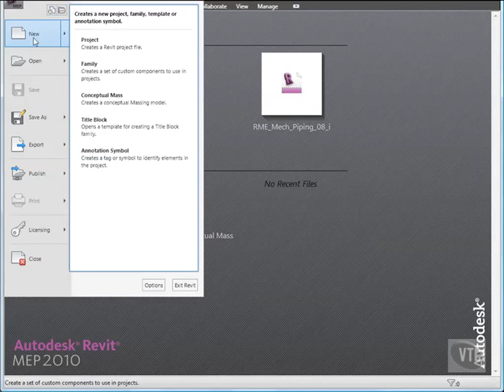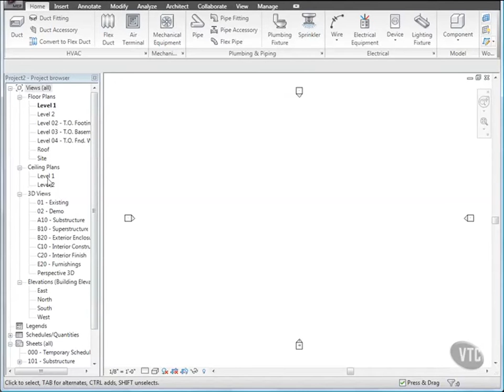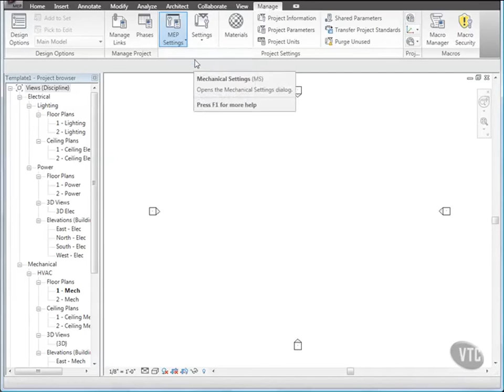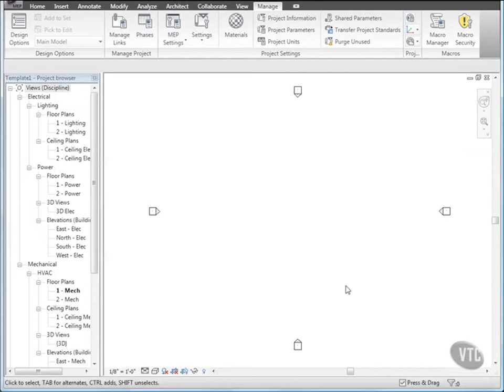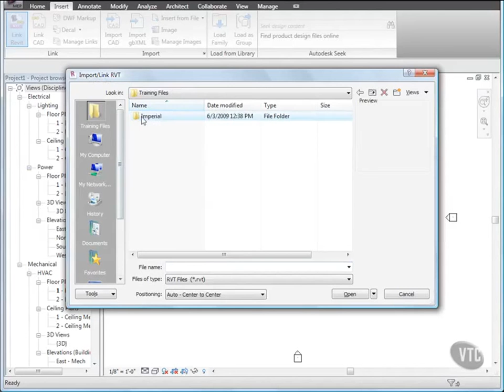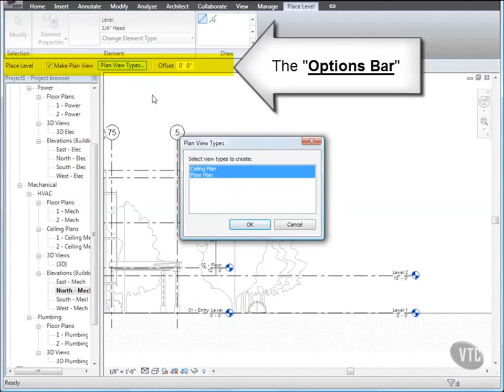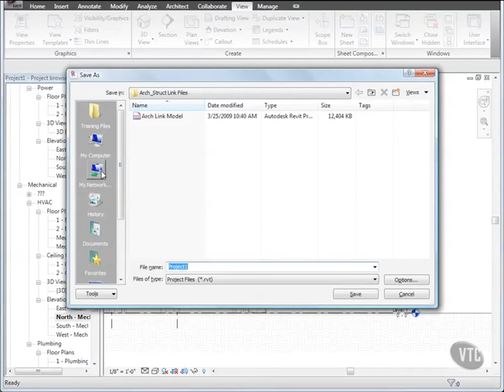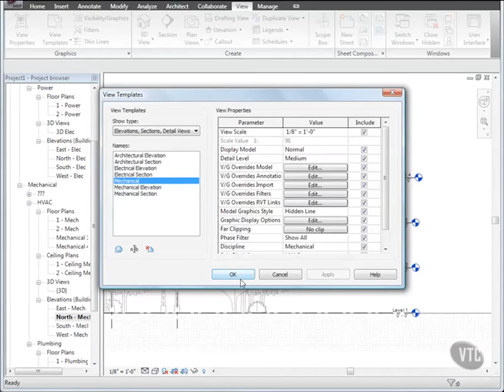Revit Mep Tutorials - Part 2/16: Starting MEP Projects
1. Creating MEP project
2. Linking Projects
3. View Templates

Welcome to the Revit MEP tutorials section. For new users to Autodesk Revit MEP, we recommend that you start your learning path by watching Revit MEP for beginner’s tutorials. These tutorials are designed to teach the basic concepts and principles from building design through construction documentation. The Revit MEP tutorials for beginners are intended to familiarise students with the tools necessary to create, modify, and document a parametric Revit model. Once you have completed the Revit MEP for beginner’s tutorials, we recommend that you then go onto more advanced topics such as Revit MEP Family Creation tutorial and Designing Electrical Circuits in Revit MEP.